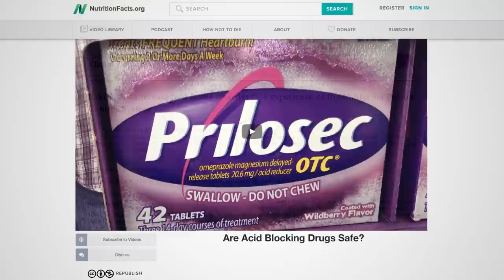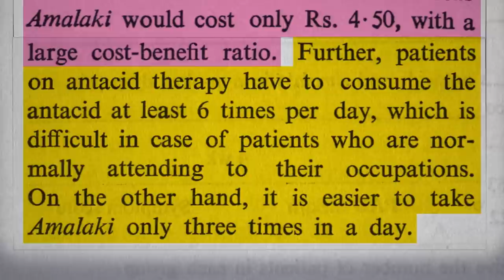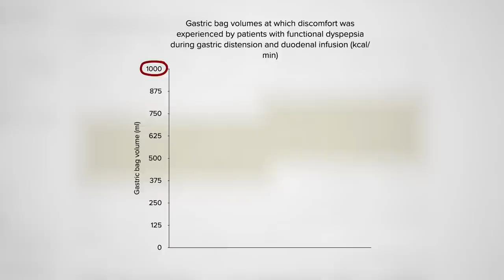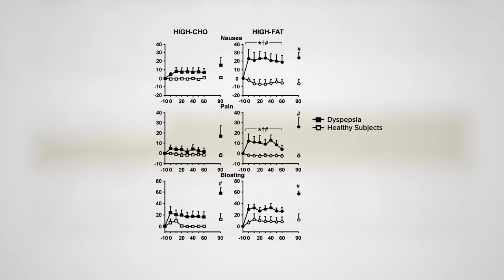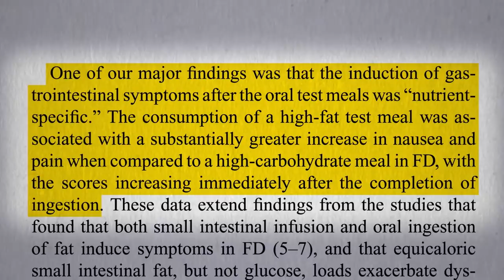Flashback Friday: The Best Diet for Upset Stomach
What to avoid and what to eat to help with dyspepsia.

What about just popping a pill instead? In case you missed it, check out Are Acid-Blocking Drugs Safe?

For more on indigestion and stomach pain, check out Cayenne Pepper for Irritable Bowel Syndrome & Chronic Indigestion and Club Soda for Stomach Pain & Constipation

Have a question about this video? and someone on the NutritionFacts.org team will try to answer it.

Want to get a list of links to all the scientific sources used in this video? You’ll also find a transcript and acknowledgements for the video, my blog and speaking tour schedule, and an easy way to search (by translated language even) through our videos spanning more than 2,000 health topics.

Image credit: sarangib/Pixabay. Image has been modified.